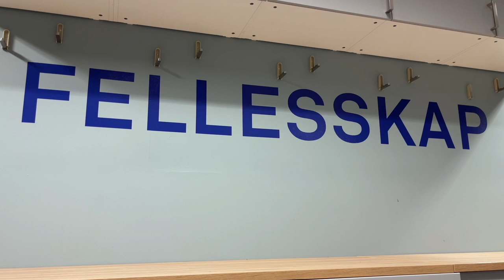Signeringsvideo med Nicklas Frenderup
Keeper Nicklas Frendererup forlenger sin kontrakt med Ranheim til 2024.